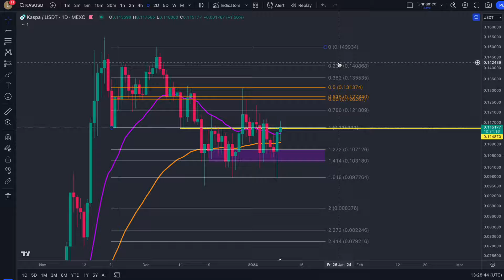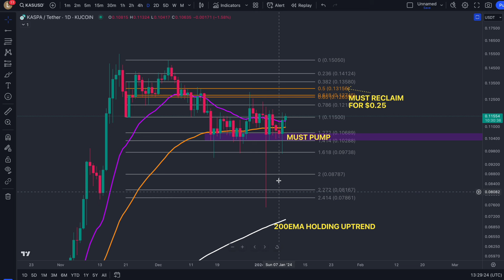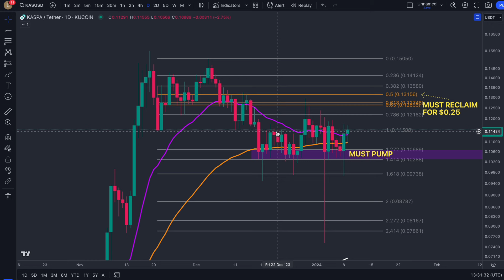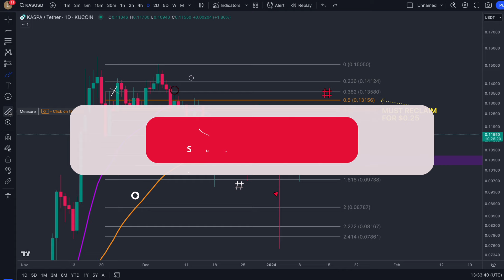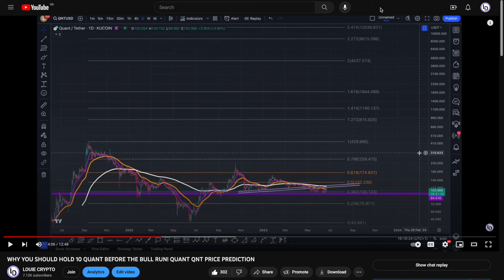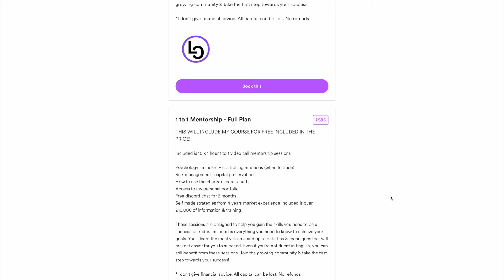KASPA: THIS IS HUGE NOW BREAK THIS HIGH FOR $0.25 - KAS PRICE PREDICTION